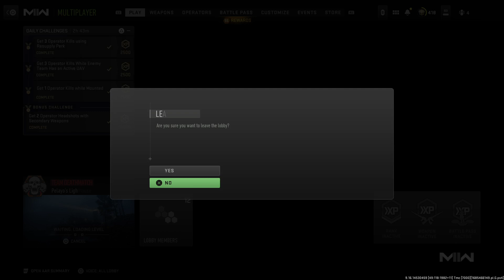Highly Sus Final Kill, Lol